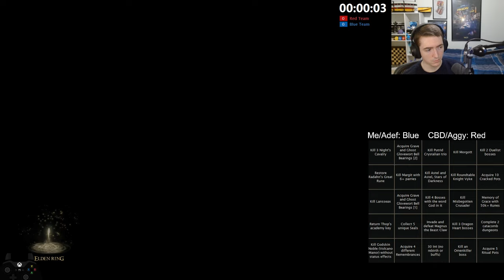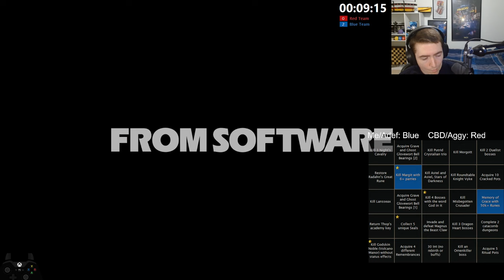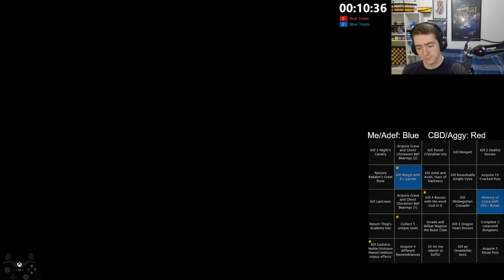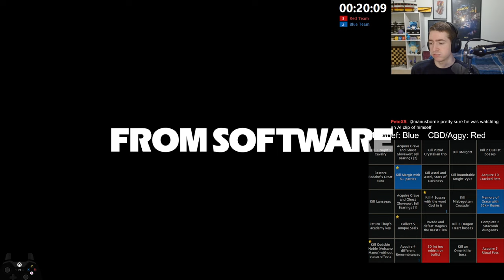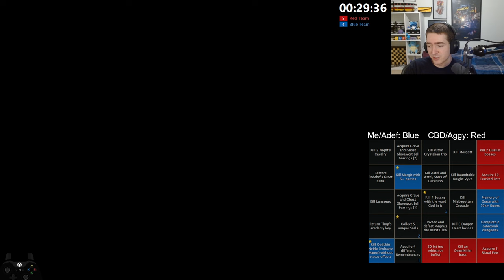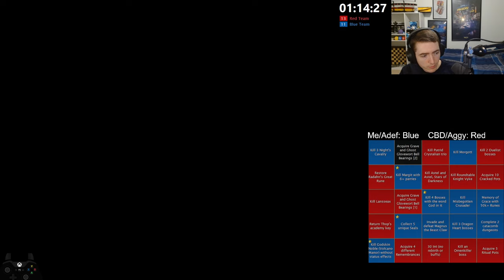Elden Ring 2v2 Bingo with Adef vs itzCBD and LilAggy